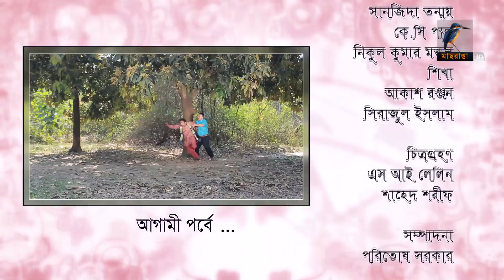Prem Nogor | EP 49 | Bangla Natok | Mir Sabbir, Urmila, Ireen Afroz, Emila | Maasranga TV | 2018